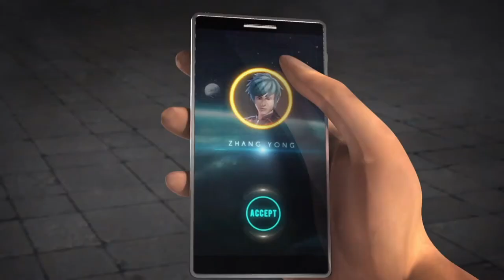Go green Badminton tournament trailer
Sporting Seeds Proudly Presents 1st Edition of
GO GREEN One day
BADMINTON
PREMIERE
CHAMPIONSHIP
Doubles Tournament
only for non medallist
On Sunday 6th Dec. 2020 Venue:
Zestin Feathers Badminton
2nd Cross St, Jaganatha Puram,
Velachery. Chennai- 600042